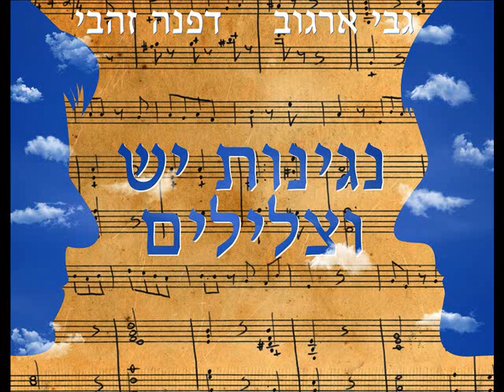דפנה זהבי וגבי ארגוב - שיעור מולדת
השיר "שיעור מולדת" מתוך האלבום "נגינות יש וצלילים" של הזמרת דפנה זהבי, כלתו של דוד זהבי, והפסנתרנית גבי ארגוב, כלתו של סשה ארגוב.

מילים: עלי מוהר
לחן: אפרים שמיר
עיבוד: גבי ארגוב